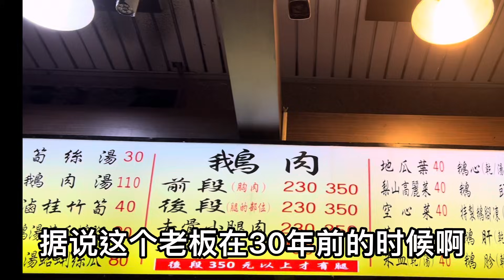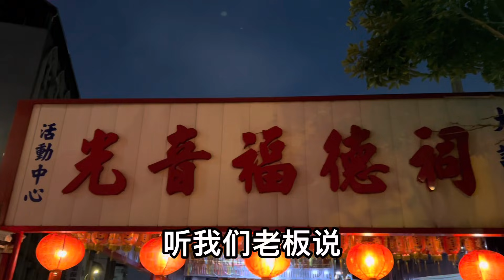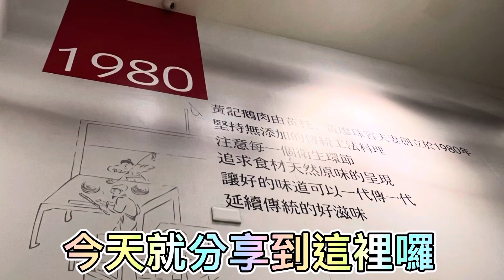陸配貴州幺妹來台灣看到麻辣就眼睛冒星星✨嗎？台灣老店美食鵝肉飯會吃得了嗎？真是不敢想她吃不吃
下午忙完事情.被老公帶著沿路溜達一圈，溜達累了，幺妹要在公園坐一下，結果看到麻辣兩字的美食店忍不住想吃😋可是老公不愛吃麻辣的，總是跟我說麻辣的不要吃那麼多.腸胃不好的人又要逞強，可是我就是喜歡😍.沒辦法他最後拉我去吃黃記鵝肉.他說是一老店.很美味.就跟著去吃看看.